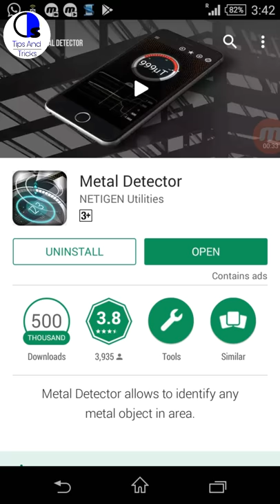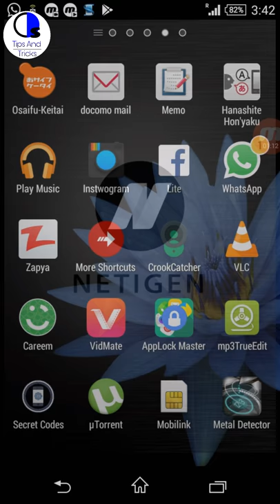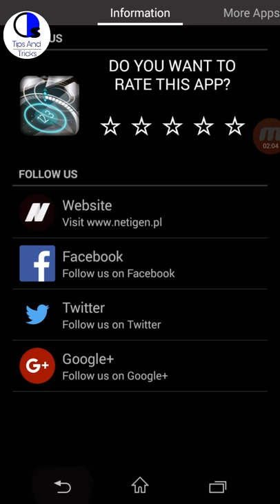Convert your phone into metal detector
hey guyz today i will show you how to convert your phone into metal detector, it will detect metal everywhereit is very helpfull , size of this application is very small so i hope you will enjoy to use this application.

Must watch.
Check your android phone specification:-